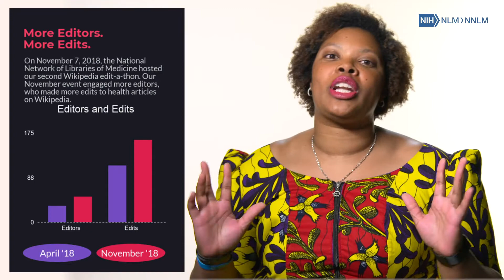Join us for the May 6, 2019 CiteNLM Edit-a-thon!